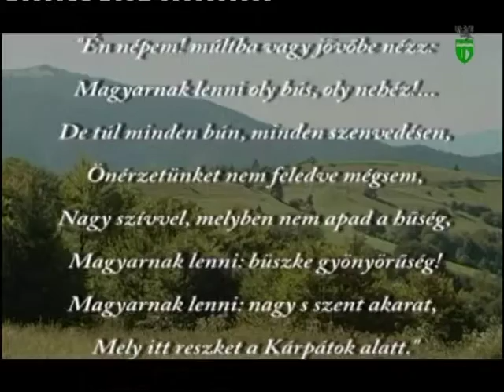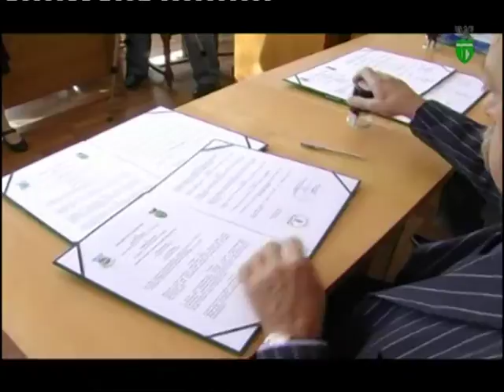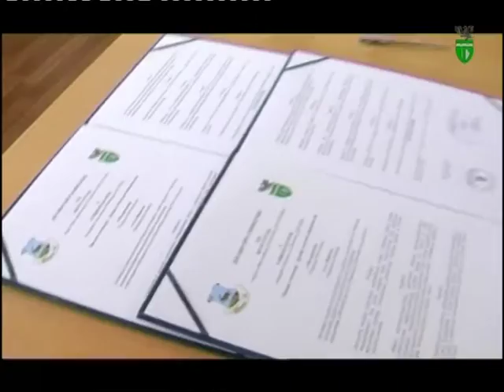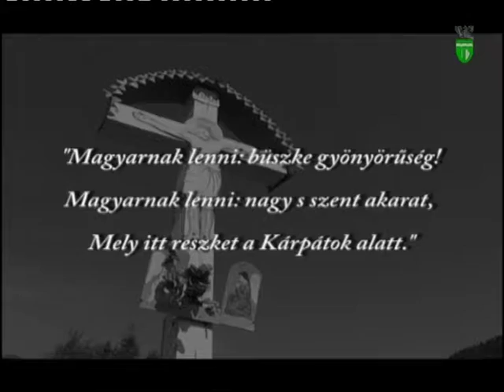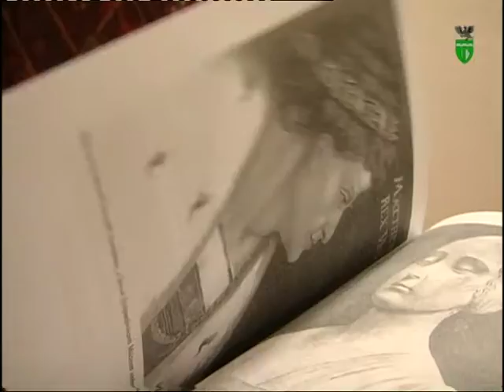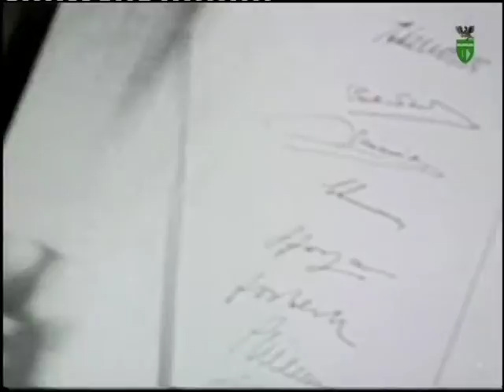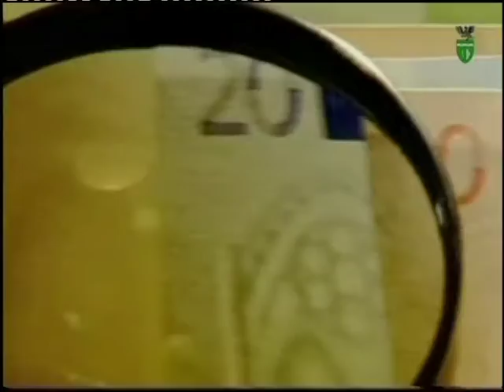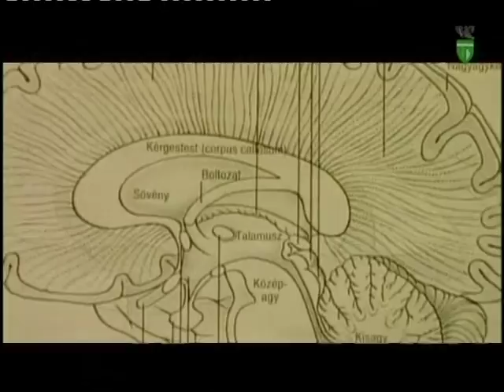A ZsolcaTV 2009. október 21-i adása